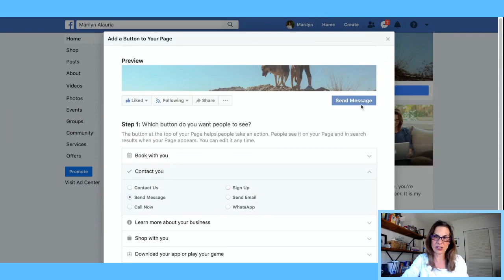Align with the Light in your Soul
Check out Membership for Your Soul

Approximately 17 minutes in I do a great mediation.

I struggled with all the noise on the internet not because I didn’t know where I stood but because there were so many opinions; I had to get my head on straight before I shared what I felt. When things get noisy outside, I go inside and talk with my Guides. They are the best advisors. They never put people down, always come from a space of love and give me very clear advice.

Join me as I talk about aligning with your truth and coming from a space of love which empowers you to create change. I will share a meditation technique that will help you align with the light in your soul so you can make a difference in this world. I know my audience is filled with powerful healers, coaches, readers, authors, motivators. Let’s create a domino effect of change. I don't tell you what to believe in. I give you a roadmap to your soul. xo